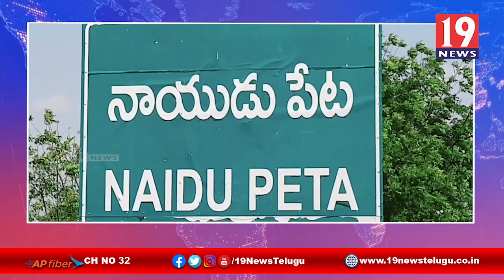బల్లి దుర్గాప్రసాద్ చిత్రపటానికి పూలమాలలు వేసిన ఎమ్మెల్యే కిలివేటి -నెల్లూరు జిల్లా